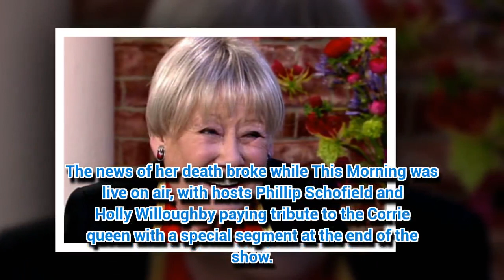Liz Dawn dies at 77: Corrie star Jennie McAlpine leads tributes on Loose Women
LIZ Dawn, who played Vera Duckworth in Coronation Street, passed away last night after a long battle with emphysema.